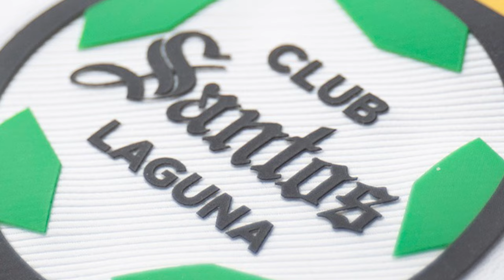🔥🟢 NACHO PONE EN DUDA CONTINUIDAD? TRISTE TRAS NO JUGAR BIEN! ESTO DIJO TRAS OTRA DERROTA DE SANTOS